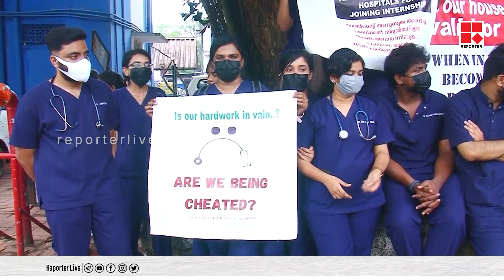ജില്ലാ ജനറൽ ആശുപത്രികളിൽ ഹൗസ് സേർജൻമാരുടെ സമരം പുരോ​ഗമിക്കുന്നു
ജില്ലാ ജനറൽ ആശുപത്രികളിൽ ഹൗസ് സേർജൻമാരുടെ സമരം പുരോ​ഗമിക്കുന്നു.മെഡിക്കൽ കോളേജുകളിലെ ഇന്റേൺഷിപ്പിനുമാത്രം അംഗീകാരമെന്ന  ദേശീയ മെഡിക്കൽ കൗൺസിൽ തീരുമാനത്തിനെതിരെയാണ് സമരം. വി​ദേശപഠനം പൂർത്തീകരിച്ച് ഇന്റേൺഷിപ്പിനായി കാത്തിരിക്കുന്ന ആയിരത്തോളം മെഡിക്കൽ ബിരുദ ​ധാരികളാണ് പ്രതിസന്ധിയിലാ‌യിരിക്കുന്നത്.
ആശുപത്രികളിൽ അത്യാഹിതവിഭാ​ഗം മാത്രം ഒഴിവാക്കിയാണ് 24 മണിക്കൂർ സമരം| medical student's strike at ernakulam general hospital

Shows Telecasted:

* Editor's Hour
* Meet The Editors
* Close Encounter
* 3 PM Debate
* Reporter Interactives
* My Doctor

With Regards
Team Reporter